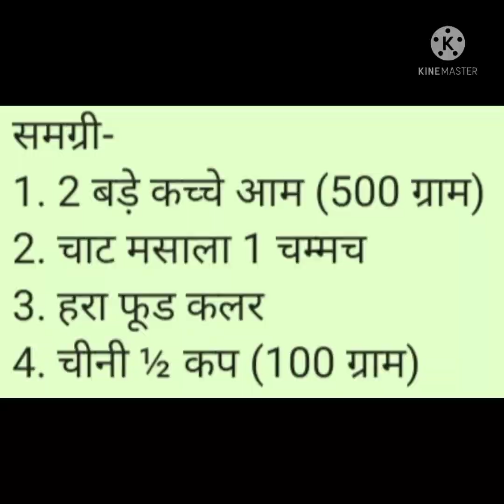Chatpata Raw Mango Papad Recipe At Home.. घर पर बनाएं कच्चा आम पापड़..